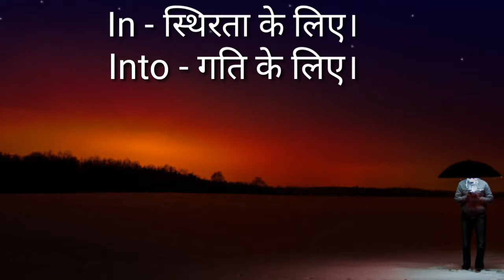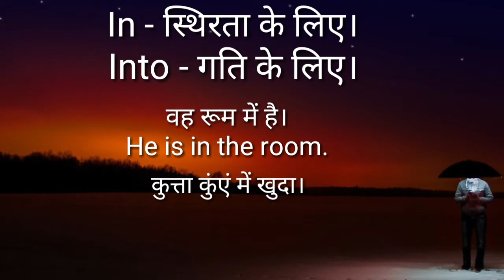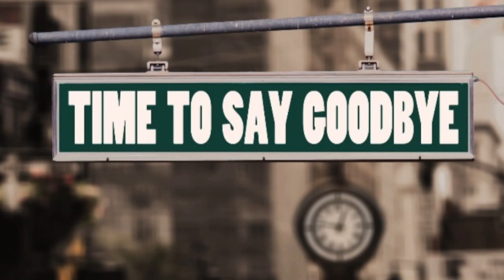Prepositions: In Vs Into : ASE English Academy